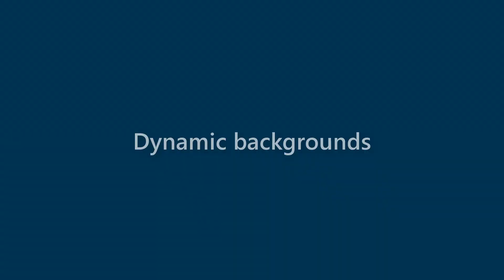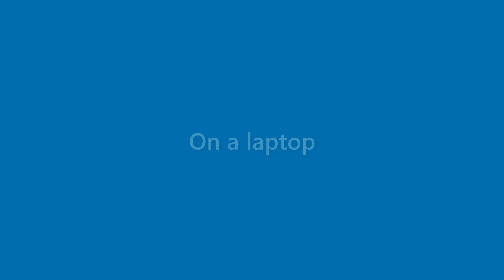Vanessa Kirkland - appearance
Name Look - Vanessa Kirkland - appearance. In this video we present "Vanessa Kirkland" name look and feel in various scenarios.
This video will cover:
How does "Vanessa Kirkland" look as a personal letterhead?
How does "Vanessa Kirkland" look on a business card?
How does "Vanessa Kirkland" look on a computer/laptop screen?
How does "Vanessa Kirkland" look with different background colors?
How does "Vanessa Kirkland" look with various fonts?